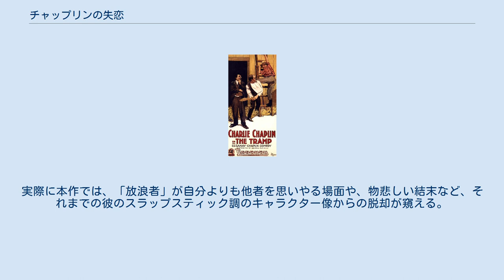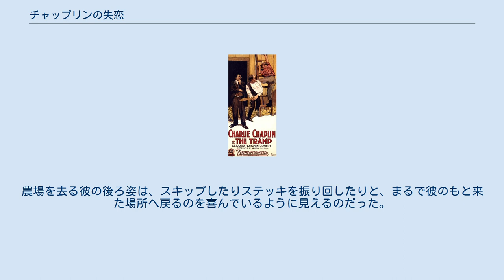チャップリンの失恋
メディアを再生する チャップリンの失恋 『チャップリンの失恋』（The Tramp）は、チャーリー・チャップリンのエッサネイ社における6作目のサイレント映画。
1915年公開。
チャップリンが、エッサネイ社のカリフォルニア州のナイルズにあったスタジオで撮影した最後の作品である。
チャップリンはこの作品以前にもおなじみの「放浪者」を演じていたが、今日よく知られている「心優しい放浪者」というキャラクター像は、本作において初めて登場したものと考えられている。
実際に本作では、「放浪者」が自分よりも他者を思いやる場面や、物悲しい結末など、それまでの彼のスラップスティック調のキャラクター像からの脱却が窺える。
共演はエドナ・パーヴァイアンス他。
屋外の場面は全てナイルズ周辺で撮影された。
 「放浪者」がある農場の娘 (エドナ)に恋をし、一家の農場で働きはじめる。
万事順調に見えたが、ある日娘に婚約者がいることを知り、「放浪者」は自分が一家の厄介者にならないよう、ひとり寂しく去って行く。
農場を去る彼の後ろ姿は、スキップしたりステッキを振り回したりと、まるで彼のもと来た場所へ戻るのを喜んでいるように見えるのだった。